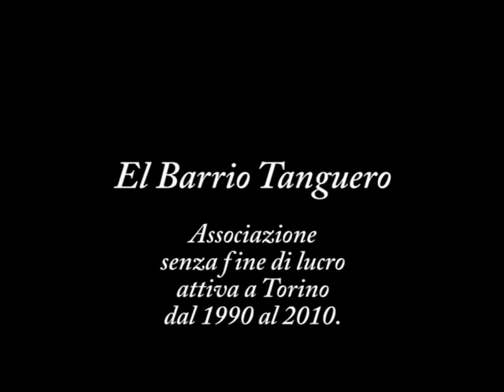1991 El Barrio Tanguero - (13) Stage di Tango Argentino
1991. Stage con Silvia Vladimivsky e Salo Pasik. Tredicesimo brano della collezione... ecco un momento didattico con Donatella e.